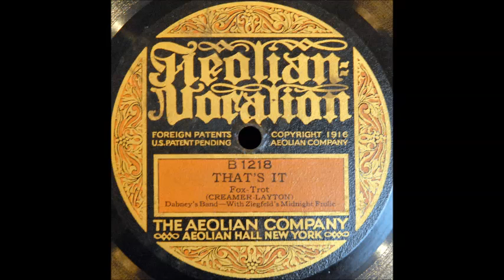That's It (Dabney)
Dabney's Band plays "That's It" on vertical-cut Aeolian-Vocalion B1218, recorded in November 1917.